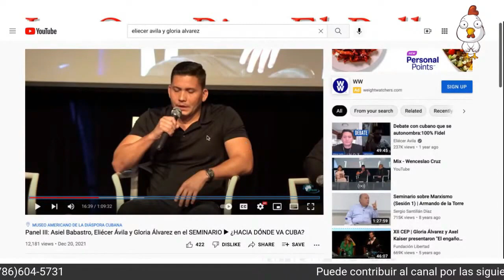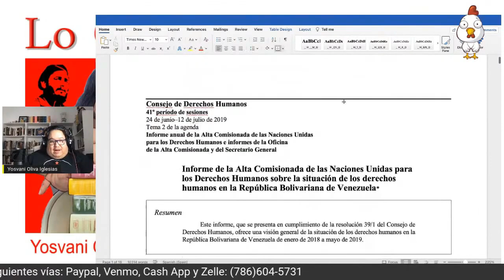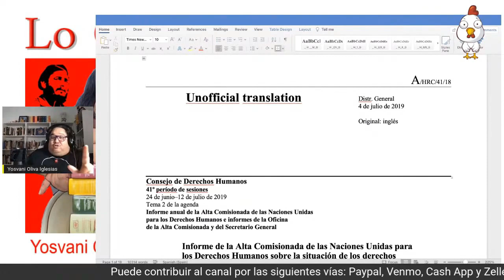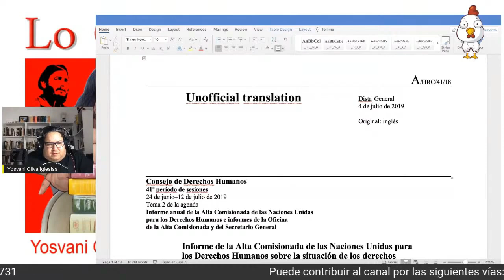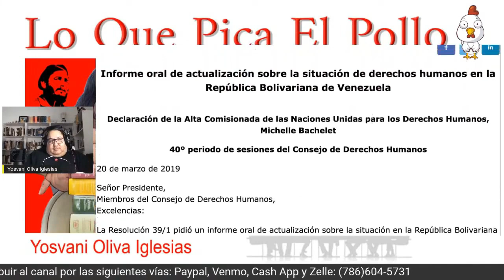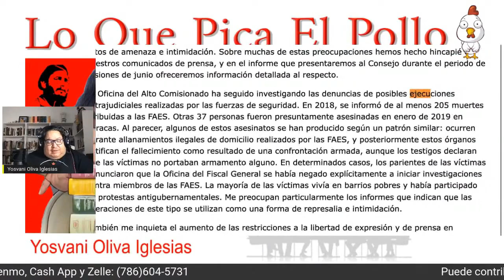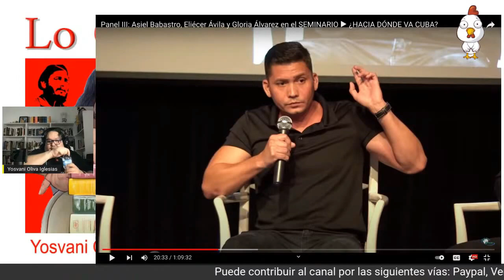Los amiguitos de Yosvani: Cabo, presidente y conferencista. Clase magistral de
Un intento, probablemente fallido, de traducir las incoherencias del Cabo Malanga.